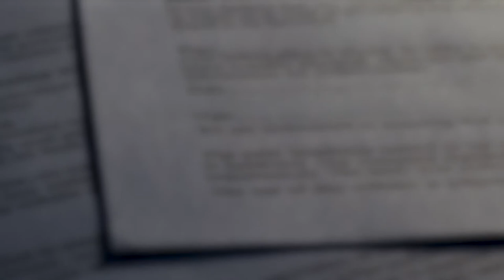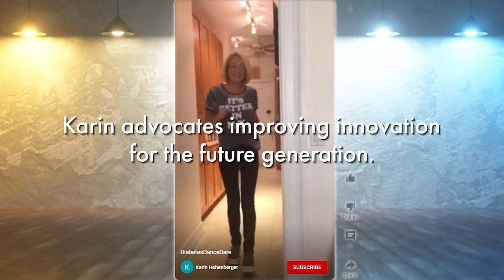Succeeding Through a Crippling Diagnosis: Karin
To celebrate World Kidney Day, we're launching our MyLyfe video series with Karin's story about her transplantation journey. She was lucky enough to receive a kidney donation from a living donor - her father.

Read more about the process of becoming a living donor on TransplantLyfe

Finally, follow along here to get updates about our latest installments of the MyLyfe series, which covers our team and ambassadors' stories about their health journeys.

00:00 - I am Karin Hehenberger
00:24 - Hiding the Diagnosis
00:46 - Earning a PhD
01:05 - Symptoms Become Worse
01:27 - Getting Diagnosed
02:15 - Carrying the Burden
02:50 - Deciding to Get a Transplant
03:44 - Improving the Future For the Next Generation